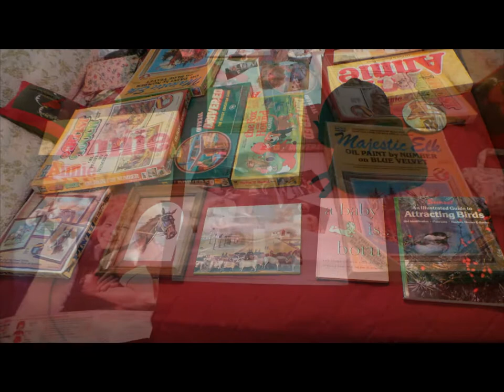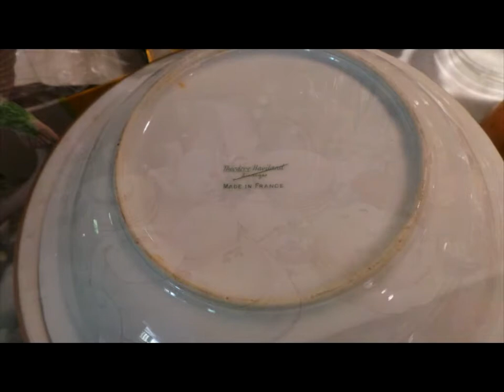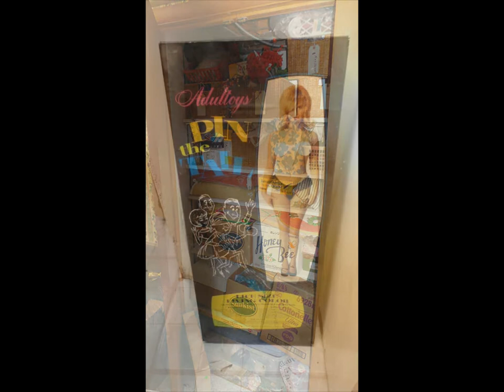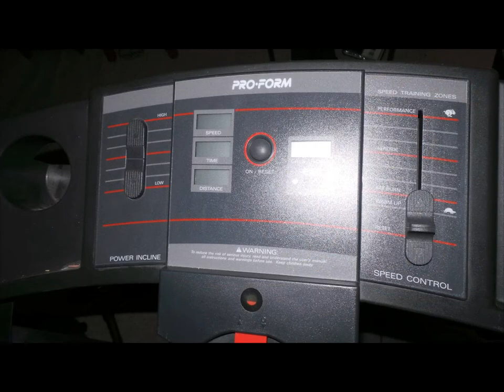Silver Spring Estate Sale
Buried Treasure in Silver Spring

 Estate Sale

 Saturday & Sunday

Highlights:

Antique Furniture
Shuffle Board
Christmas Decor
Men & Women Clothes
Power Tools
Limoge China Set
Books
Lamps
Autographed Pictures
Baskets
Toys
Arts & Crafts
Sewing Machines
China
Americana
Linens
Coins
Artworks
Treadmill
Safes
Audio Equipment
Printer
Home Decor
Office Equipment
Vases
Tons of Tools!!!
Crystal
Handmade Rugs
Kitchenware
Glassware
Paintings
Costume Jewelry